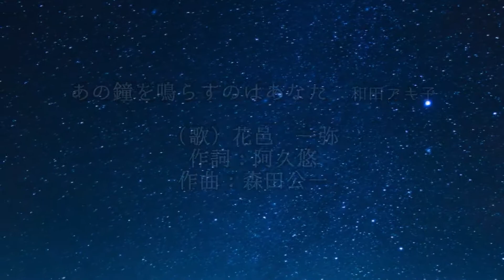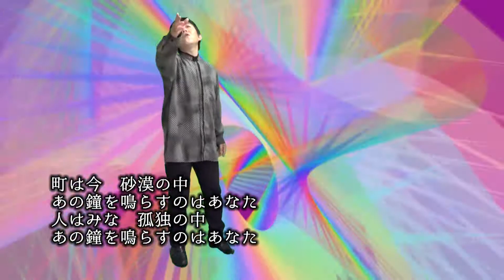あの鐘を鳴らすのはあなた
作詞：阿久悠　作曲：森田公一

（カバー）花邑一弥（はなむらいちや）